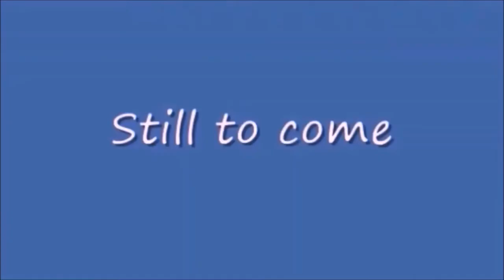Friday Nitro 441